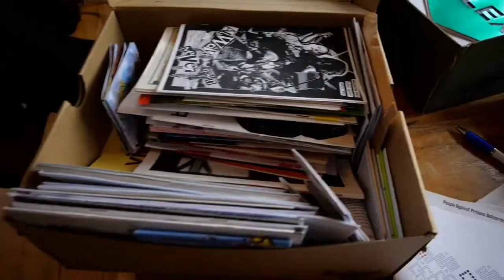Free Reality Winner! (feat. Billie Winner Davis)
Support Reality Winner!